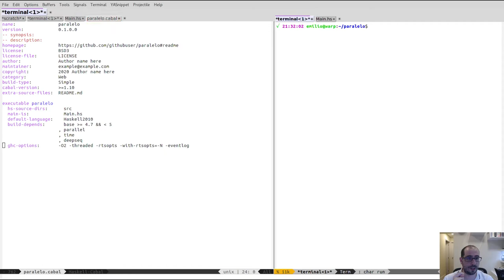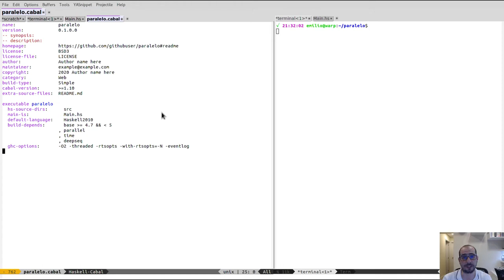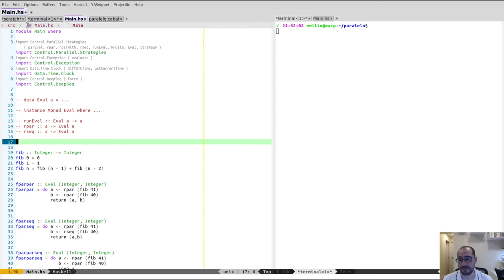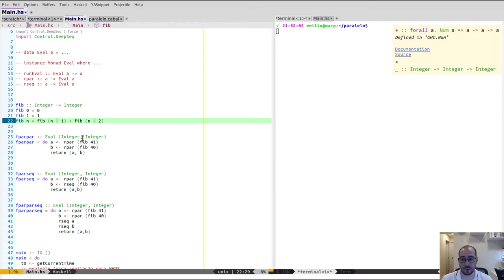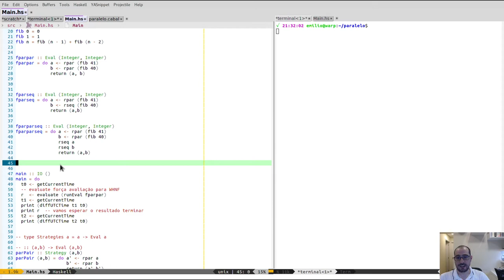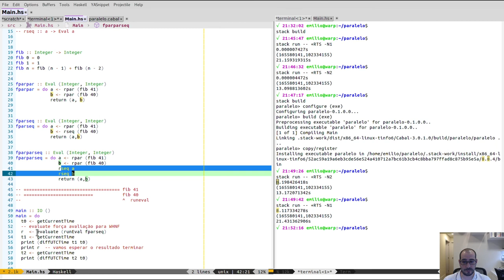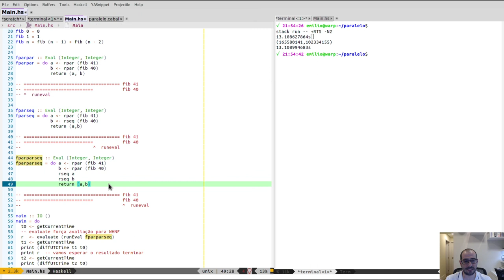13.1 Haskell Paralelo - Eval Monad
Neste vídeo descrevemos uma das maneiras mais simples de programar paralelismo em Haskell através do uso da Eval Monad.